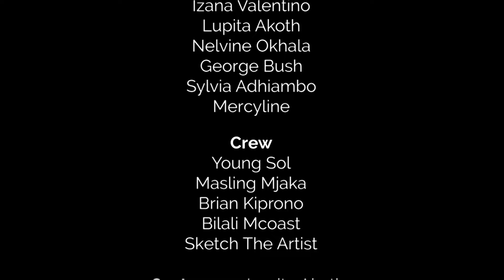NI ARIFF TU - EPISODE 3 (MADAM VICE CHAIR)